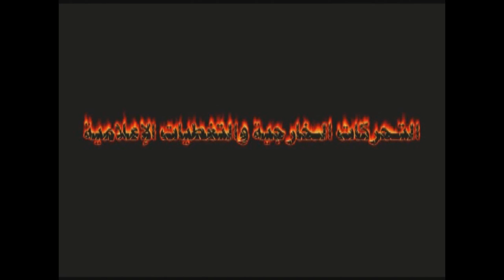أسباب الثورة البحرينية - الجزء الخامس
It is an old montage I did it in February 2006. It tells us the actual beginning of Bahrain Revolution & gives us the reasons of that great ignition. NO FREEDOM - NO HUMAN RIGHTS - NO JUSTICE - NOTHING since hundreds of years!!!